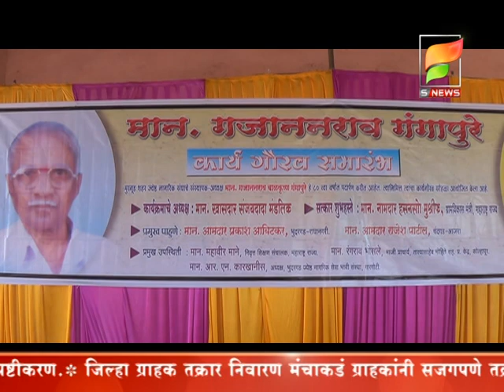जिल्ह्यातील ज्येष्ठांचे प्रश्न मार्गी लावू.खा. संजय मंडलिक यांची ग्वाही.